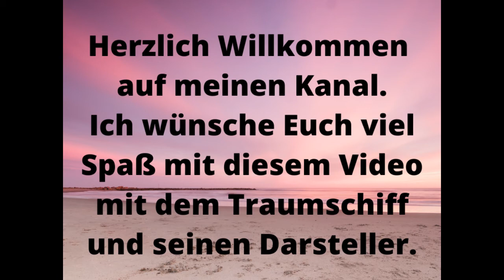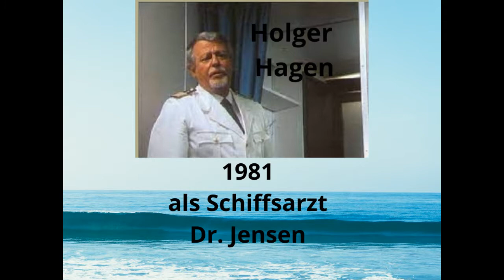Das Traumschiff mit seinen Darsteller Aktuell & Ehemalige Hauptdarsteller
In diesem Video werden die Aktuelle Hauptdarsteller wie
Hier wird auch gezeigt im welchen Jahr der Darsteller welche Rolle hatte wie z.B. Kreuzfahrtdirektor, Hoteldirektorin, Staff-Kapitän, Kapitän, Schiffsarzt, Chefhostess, Chefsteward, Erster Offizier, Schiffärztin.